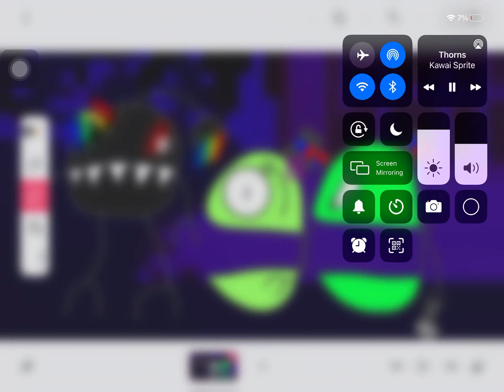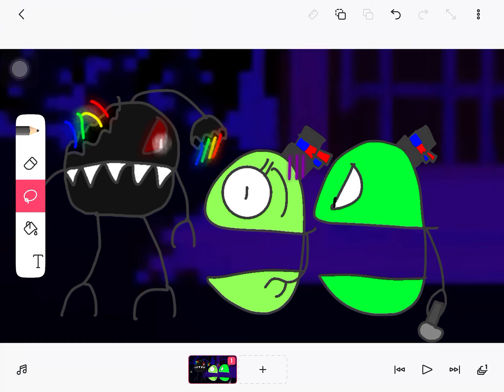Super robot evil villain vs me | me and my sis in friday night funkin’